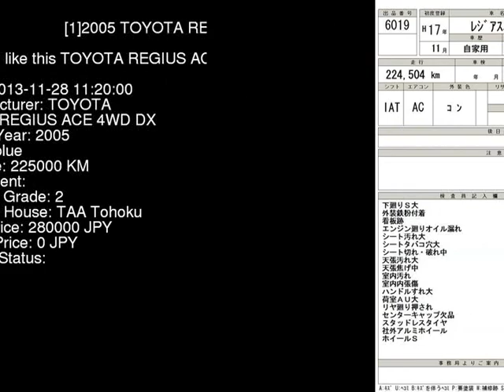2005 TOYOTA REGIUS ACE 4WD_DX KDH205V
the Authority on JDMs since 2007!  . Details on this car from auction in Japan